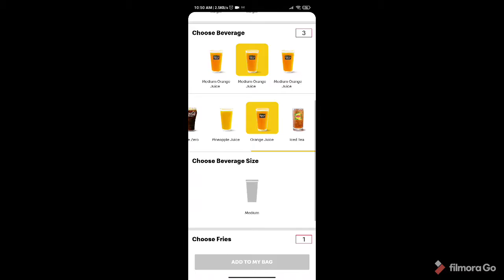Mcdo - Taste of Korea